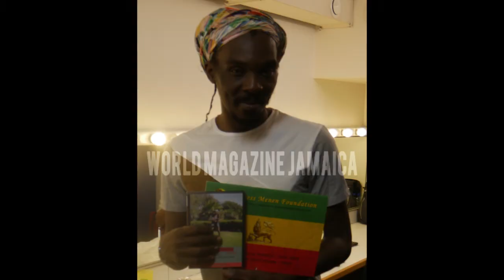Anthony B Concert Metropop Festival 2016 Lausanne, Switzerland - November 12, 2016 Highlights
Anthony B Concert Metropop Festival 2016 Lausanne, Switzerland - Highlights

The Jamaican Anthony B true to his charisma, has delighted fans